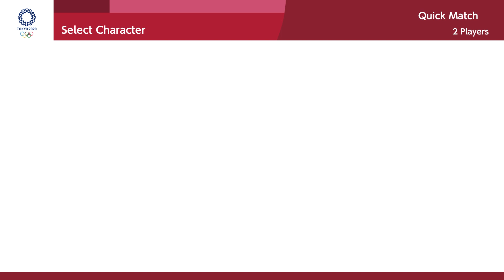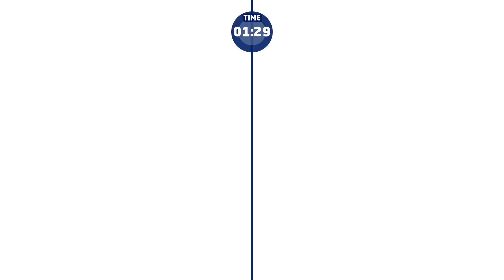Mario & Sonic at Olympic Tokyo 2020 : Gameplay (2 Players) Vector VS Dr. Eggman , Hard mode